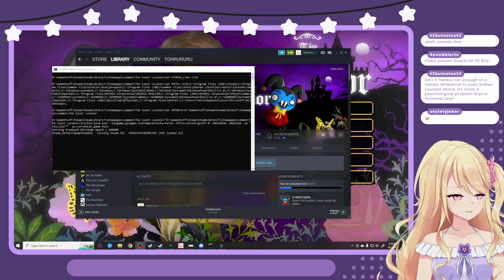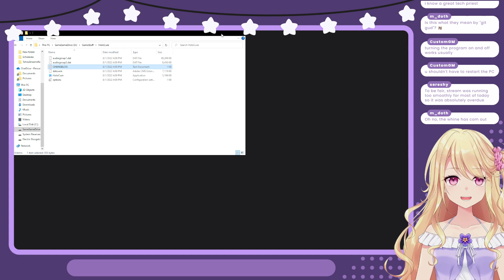⚠️ will scream be warned ⚠️ [8/1/22]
❥ The Count Lucanor - Holocure

♡ Credits ♡
Model by: ku_shi
Starting/Ending art by: ___chibit